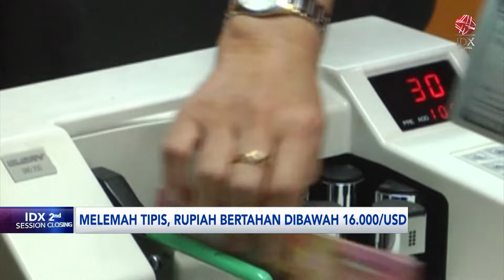Melemah Tipis, Rupiah Bertahan di Bawah Rp16.000 per USD | IDX CHANNEL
Di awal pekan rupiah bergerak melemah tipis dan masih mampu bertahan di bawah Rp16.000 per dolar Amerika Serikat. Dikutip dari data RTI hingga perdagangan Senin siang (20/05), rupiah melemah tipis di 0,01% di Rp15.952 per dolar Amerika.